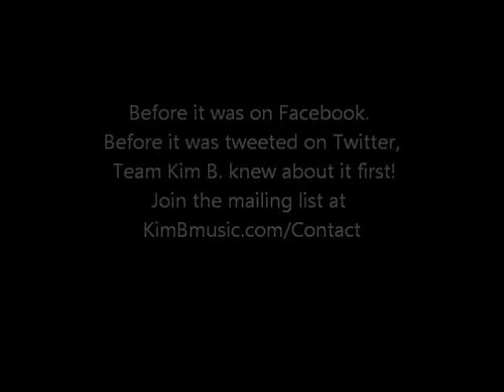Kim B. "SuperStar Saturday" Webisode 5 | Performs "I Dare You & Clique"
"When I say Kim..." Things can go wrong when you're performing live. Listen to Kim B. tell a story about a minor mishap during her show.